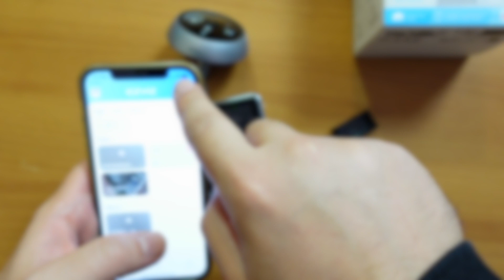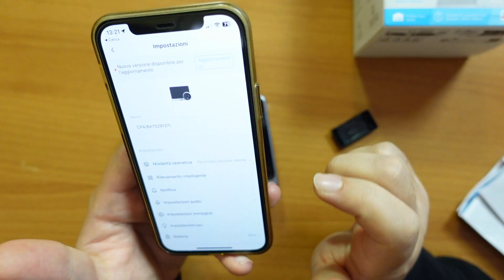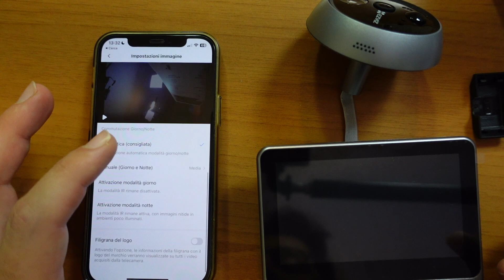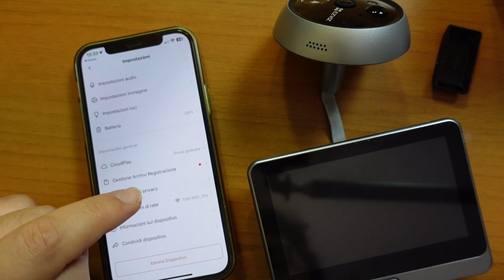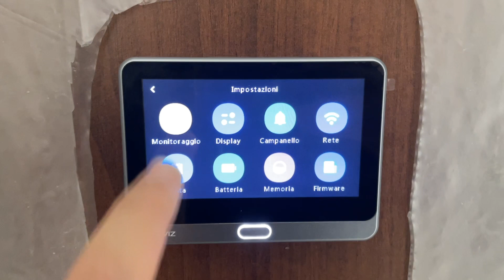Lo SPIONCINO SMART diventa TOUCH con EZVIZ CP4 - Unboxing e Recensione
🛒 𝐋𝐈𝐍𝐊 EZVIZ CP4

 📦 𝐋𝐈𝐍𝐊 prodotti citati nel video:

Scaletta del video:

𝐋𝐀 𝐌𝐈𝐀 𝐀𝐓𝐓𝐑𝐄𝐙𝐙𝐀𝐓𝐔𝐑𝐀:
- MacBook Pro M1
- Microfono voce preferito
- Mic chitarra
- Scheda audio
- Mic voce dinamico TOP
- Microfono Lavalier Wireless Sennheiser
- Cuffie per mix e mastering
- Cuffie tracking per registrare